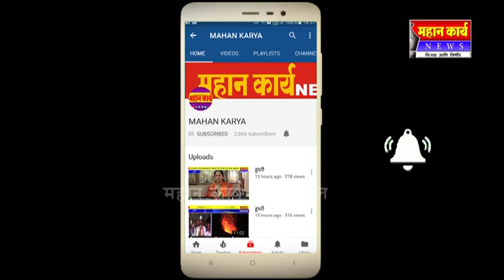कागलमधे ७१ वा स्वातंत्रदिन मोठ्या उत्साहात साजरा